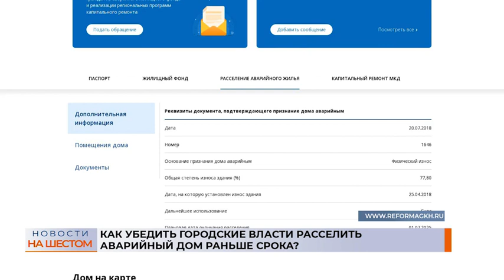Как убедить городские власти расселить аварийный дом раньше срока?